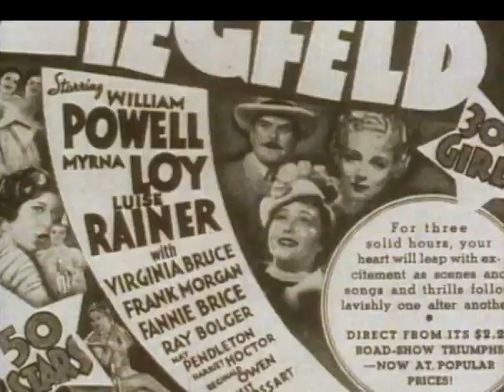Myrna Loy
Die US-amerikanische Schauspielerin Myrna Loy wurde am 2. August 1905 geboren. Ihre erste Rolle hatte sie 1924 in dem Film "Pretty Ladies". 1935 trat sie mit Cary Grant in dem Film "Wings In The Dark" auf. Myrna Loy erhielt 1991 den Ehrenoscar für ihr Lebenswerk. Sie starb am 14. Dezember 1993 in New York. .